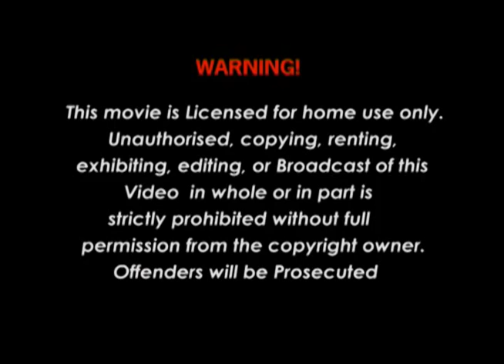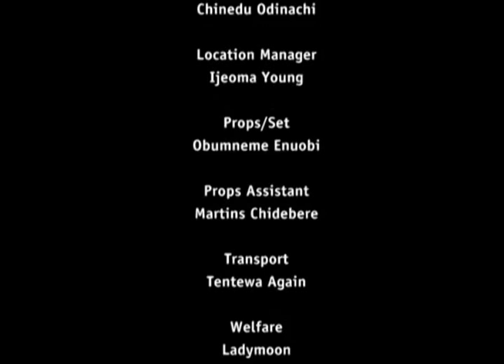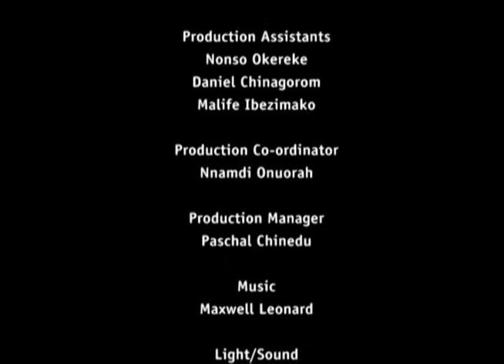BYPASS 2 - Nigerian Nollywood movie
But this time (Francis Duru) Barry's real name is revived and his illegal business with Ejike was closed by the government. Barry was eventually arrested by GOD and this story took a new turn.